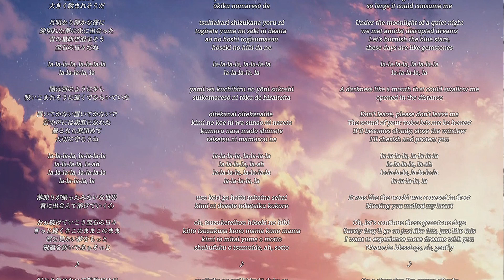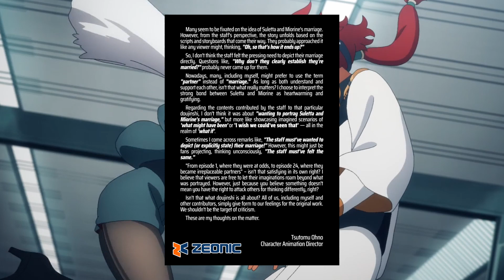Why Suletta & Miorine don't Need to Kiss - An Analysis of Romance in Gundam the Witch From Mercury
I wanted to make a video exploring my favourite part of Mobile Suit Gundam The Witch From Mercury, that being Suletta and Miorine's relationship! So here I delve into why them Kissing isn't necessary and the whole host of awesome romantic scenes between the two!

Tracklist:

1. Witch From Mercury - Eri
2. Witch From Mercury - Clumsily but also Steadily
3. Witch From Mercury - Greenhouse
4. Witch From Mercury - Time Alone with You
5. Witch From Mercury - Asticassia (Reprise)
6. Witch From Mercury - Open Campus
7. Witch From Mercury - Will You Marry Me?